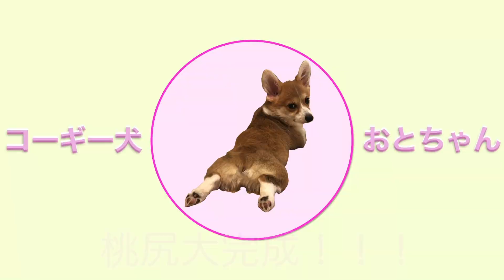【大変身】ぷりけつお尻ができるまで。【コーギー】【corgi】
みんな大好きぷりけつ編です。